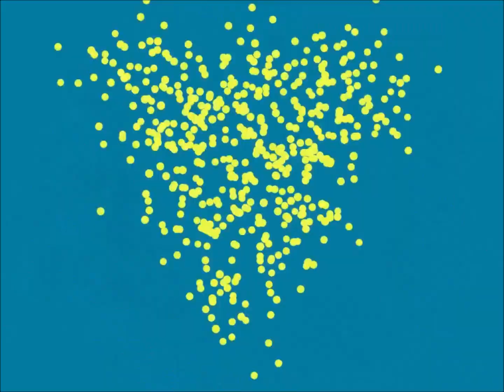[IIDX SPADA] Lighting Shower / TAG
Beautiful bright track and video! Marks TAG's first song without any vocalist involved under his primary alias in beatmania IIDX.